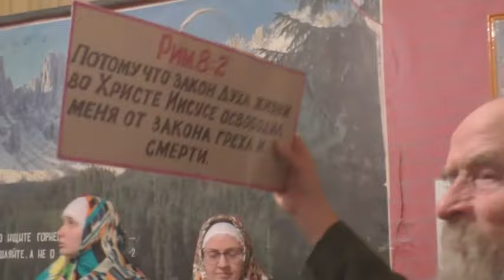Собрание. День общины. 28. 01. 2024